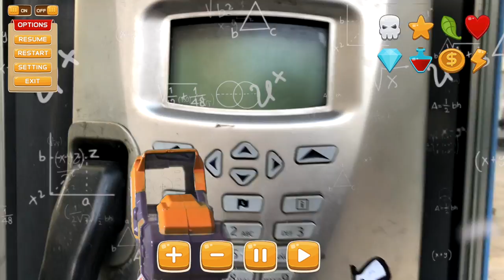Я ИГРАЮ COUNTER-STRIKE 1.6 В РЕАЛЬНОЙ ЖИЗНИ. Стефан в Counter-strike игра на улице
Counter-strike Реальная игра на улице. Стефан в игре Counter Strike где всего ☝ одна жизнь. Counter strike 1.6 в реальной жизни, Counter Strike на улице. Counter Strike real life